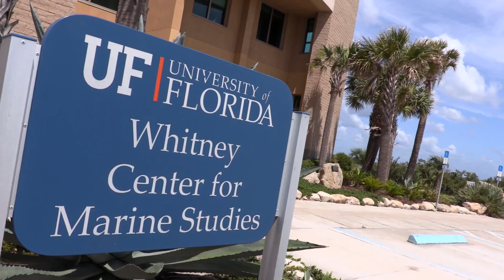Whitney Lab Sea Turtle Release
A green sea turtle named Cisco Kid is the first to be released back to the ocean after receiving treatment at the UF Whitney Lab Sea Turtle Hospital.